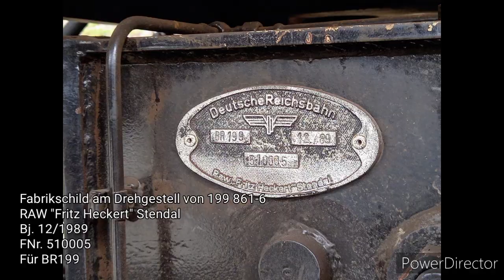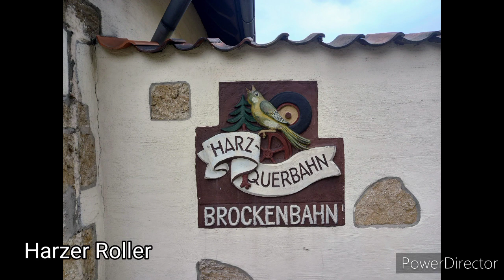Mit dem Harzkamel in den Harz - 199 861-6 Wernigerode-Schierke und zurück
Vom 13. bis zum 24. Mai wird die Harzer Schmalspurbahnen GmbH (HSB) zwischen Wernigerode und Schierke anstelle des hier zurzeit verkehrenden Triebwagens einen lokbespannten Reisezug einsetzen. Zum Einsatz kommt dabei eine Diesellokomotive der Baureihe 199.8, die auch unter dem Spitznamen „Harzkamel“ bekannt ist.

Die HSB reagiert damit auf das zwischen Himmelfahrt und Pfingsten zu erwartende höhere Fahrgastaufkommen und vergrößert mit der Maßnahme ihre Beförderungskapazitäten in diesem Zeitraum. Die Abfahrtzeiten der Züge ab Wernigerode um 10:25 und 14:55 Uhr sowie die Rückfahrten von Schierke um 12:24 und 17:03 Uhr bleiben dabei bestehen.

Seit November letzten Jahres ruht der Zugbetrieb des kommunalen Bahnunternehmens pandemiebedingt auf einem Großteil des Streckennetzes. Neben dem reduzierten Verkehr mit Triebwagen zwischen Wernigerode und Schierke fahren derzeit nur zwischen Nordhausen und Ilfeld fahrplanmäßige Züge. Die Rückkehr zum vollständigen Zugangebot mit Dampflokomotiven hängt auch weiterhin von der Entwicklung der Pandemielage ab.